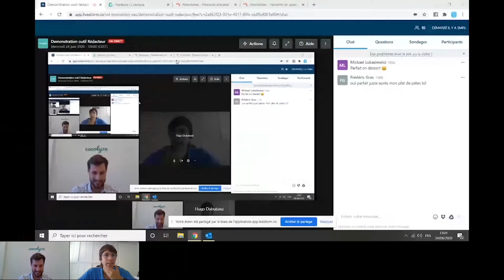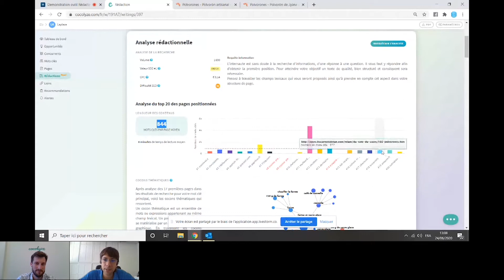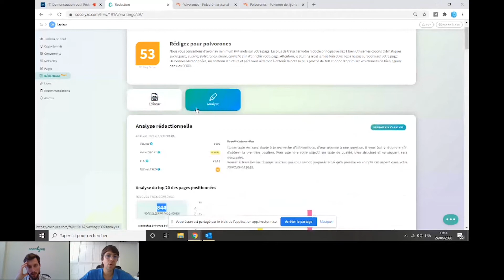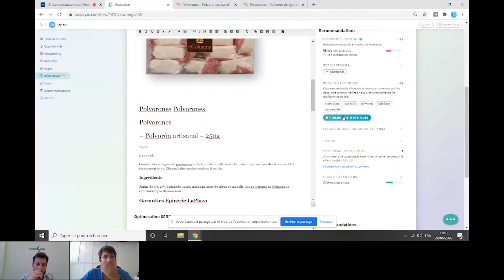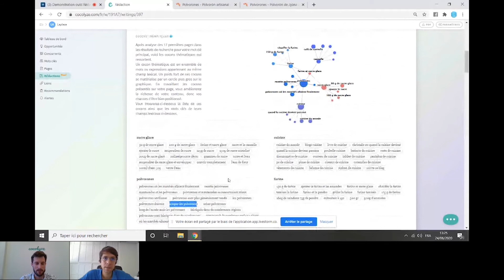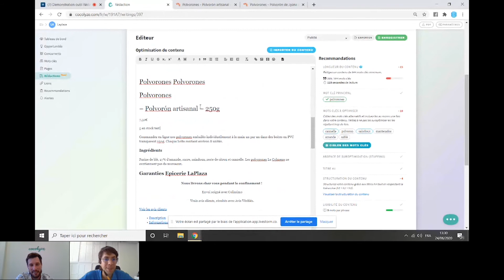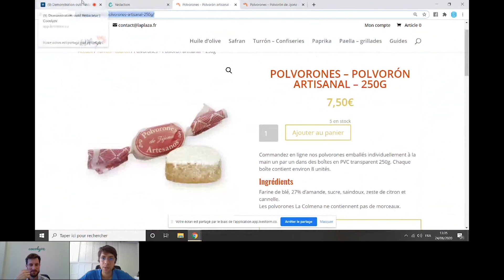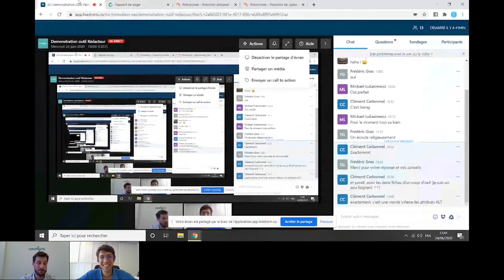[Webinaire] - Créer du contenu rédactionnel avec Cocolyze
Hugo Dubuissez, intervient pour vous montrer comment utiliser l'outil Rédacteur de Cocolyze pour booster votre positionnement.

Nous répondrons à vos questions :
- Comment l'outil rédacteur va-t-il m'aider ?
- Comment rédiger SEO rapidement ?
- Quels mots clés faut-il insérer dans un contenu ?
- Comment vérifier si le contenu est optimisé ?
- Une mise en pratique : Créer une fiche produit optimisée !